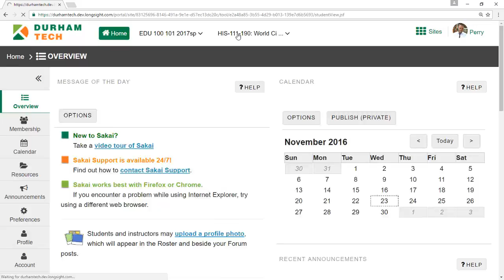Sakai User Tips: Favoriting a Course Site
In this video, you'll learn how to favorite course sites for easy access.